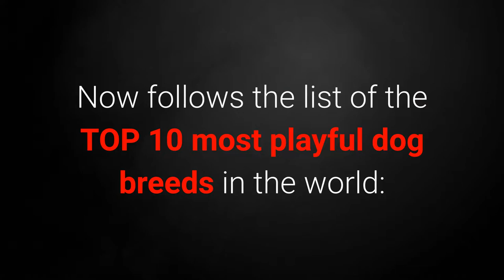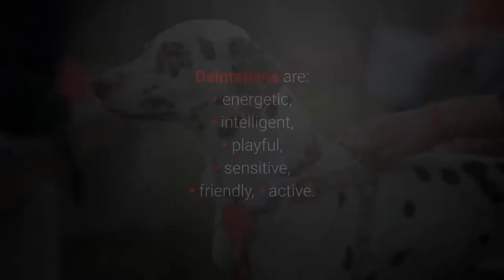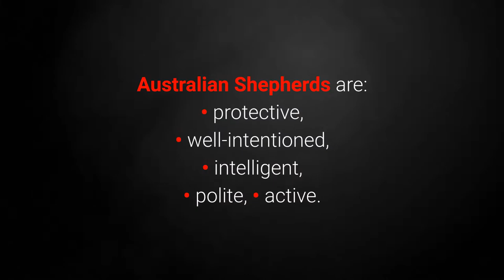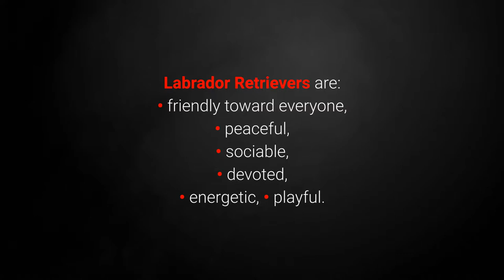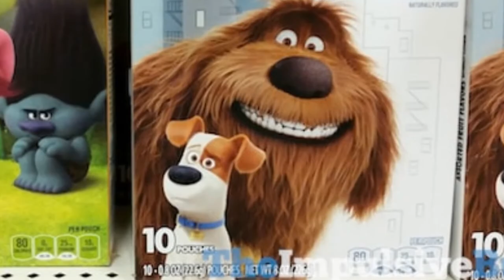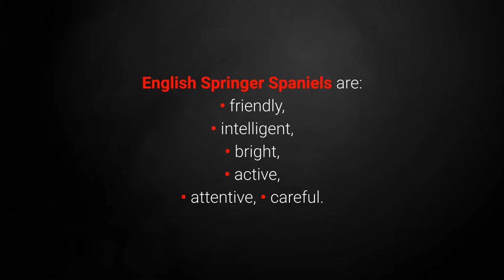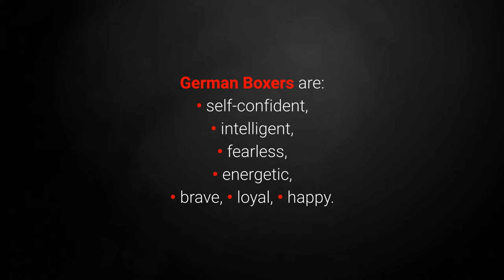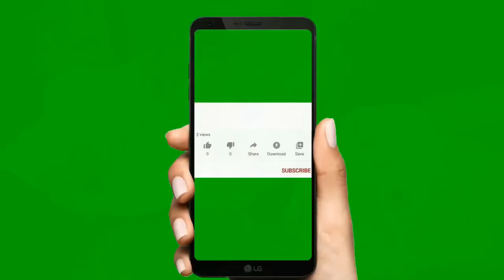🐕 Most Playful Dogs – TOP 10 Most Playful Dog Breeds In The World!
👉 Wanna see the TOP 10 most playful dog breeds in the world? The list reveals playful dogs that will provide unforgettable memories to you and your family. Why?

✌️ Transcription ✌️
Are you looking for a dog that offers fun, happiness, and unforgettable memories to you and your family?

The most playful dogs (especially those in the top 3 spots of the list) are pets that brighten everyone's day with their mischief.

10) The Yorkshire Terrier.

Behind their irresistibly cute brown eyes and beautiful hair, there is a sharp and intelligent mind.

These cute, cuddly dogs love strengthening their emotional bond with their owner.

Yorkshire Terriers naturally like toys and even compete with children for them.

9) The Dalmatian.

Dalmatians are highly energetic, playful, and sensitive dogs.

They are devoted to their family and great with children.

These dogs are highly intelligent and make excellent guard dogs when trained.

8) The Australian Shepherd.

The Australian Shepherd is a particularly smart and loyal companion, but also a very active dog that you need to keep occupied.

Aussies, as they're often referred to by their owners, require a family that's ready to provide structure, training, and a lot of physical activity.

7) The Labrador Retriever.

Everybody likes Labrador Retrievers.

They can learn to play with small children and are always up for an adventure, no matter whether it's a camping trip or going to the beach.

6) The Golden Retriever.

Due to their big charm and intellect, people utterly adore Goldens.

They are great learners, and you can teach them pretty much anything you want.

Playfulness, friendliness, and faithfulness are some other key traits you'll find in Golden Retrievers.

5) The Border Collie.

Extremely energetic, hardy, and above all friendly, the Border Collie is an excellent choice for active families with and without children.

The Border Collie truly has a boundless supply of energy and endurance, and they love dog sports.

They demand a lot, but also give lots of love and happiness to all members of their family.

4) The Jack Russell Terrier.

This English breed of dogs first originated as fox hunters.

However, the Jack Russell Terrier is known for its intelligence, energy, and cleverness.

Jack Russells are highly intelligent dogs that are exclusively trained by experienced dog trainers.

3) The English Springer Spaniel.

This well-built and energetic, but also pretty intelligent dog is always in a friendly mood. However, for best results, they should be allowed to train and socialize from the very beginning.

They are great companion dogs to hunters and have a desire to work and be with people.

2) The Corgi.

Corgis are relatively small dogs adorned with a friendly and playful personality, but also stubbornness.

For the most part, they are loyal and reliable dogs. However, there are individual differences.

They are adaptable, and if they get their daily dose of physical activity, they'll remain happy!

1) The Boxer.

All in one - that's the Boxer!

These beautiful dogs have plenty of great traits such as faithfulness, devotion, intelligence, but also good looks.

While at times playfully silly, they are always careful and brave.

If you're thinking of getting a dog, and you are very adventurous and playful in spirit, I hope I've helped you make the right choice.

No matter whether your pet is very playful, or not at all, it's essential to show them love and be there for them just like they're there for you.

The most playful dogs give plenty, but also demand a lot. If you're a dog lover, though, that shouldn't present a problem. Right?

Take care!

TOP 10 Most Playful Dogs!